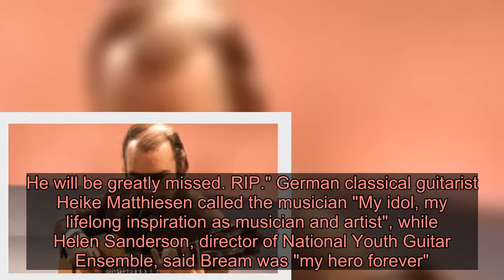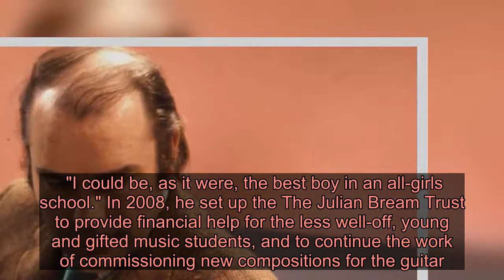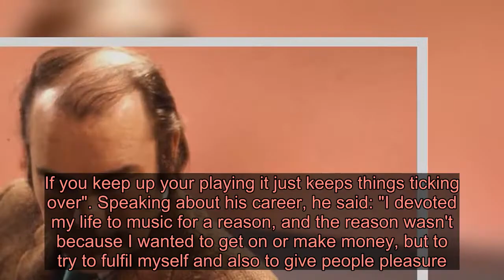Classical guitarist Julian Bream dies aged 87 - Latest News